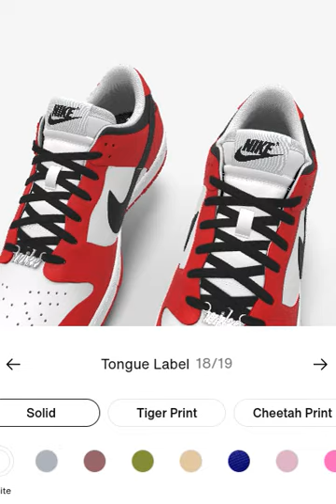chigago 1s dunks